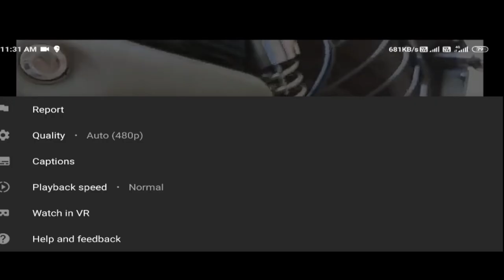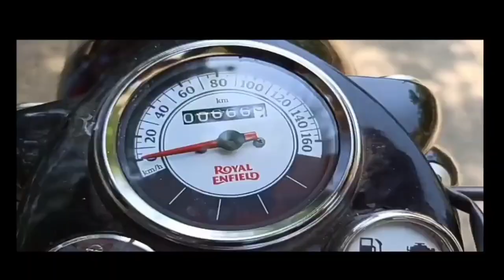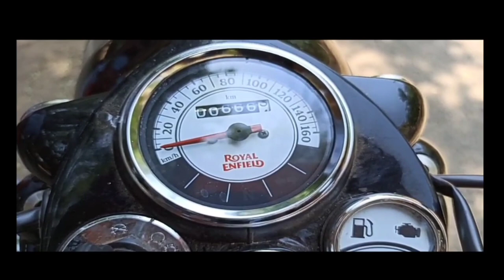Royal Enfield classic 350 bs6 overview and specs details in tamil |தமிழில்| Budget Biker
Both the Classic 350 and the Classic 500 feature the new unit construction engine in their 350cc and 500cc variants respectively. However the Classic 350 uses a carburettor for fuel delivery and the Classic 500 has EFI. The Classic 350 has an ammeter while the Classic 500 has a low fuel indicator light and engine check light instead of the ammeter. The ammeter on the Classic 350 is more of a vestigial remain as the modern Classic 350 has no practical use for it. In the older models with CB points, when the piston was in the top dead centre (CB points closed) then the ammeter would stay in the middle. This feature allowed the rider to use the decompression lever to move the piston to top dead center and kick starter with relative ease. Both of these models are more expensive and targeted at a market segment above the Royal Enfield Bullet 350 and the Bullet 500.

Both the Classic 350 and the Classic 500 come in a variety of color options, including; Stealth Black, Chrome, Battle Green, and Gunmetal Grey.

In 2017 Royal Enfield equipped Classic 500 models with Euro 4 compliance which included ABS brakes for front and rear and better emission control system.

In 2018 Royal Enfield released Classic 350 models with ABS in some markets.

Royal Enfield Classic 350 specification:

Engine

Type single cylinder, 4 stroke, twinspark, aircooled
Displacement 346cc
Ignition system transistorised coil ignition
Clutch wet, multi-plate
Gearbox 5 speed constant mesh
Engine oil 15 W 50 API, SL grade & above, JASO MA 2
Fuel supply electronic fuel injection.
Air cleaner paper element
Engine start electric/kick
Chassis & suspension

Type single downtube, using engine as stressed member
Front suspension telescopic, 35mm forks, 130mm travel
Rear suspension twin gas charged shock absorbers with 5-step adjustable preload, 80mm travel
Dimensions

Width 790 mm (without mirrors)
Height 1090 mm (without mirrors)
Seat height
Kerb weight 192 kg (with 90% Fuel & Oil)
Fuel capacity 13.5 L
Brakes & tyres

Tyres Fr. 90/90 - 19
Tyres Rr. 110/90 - 18
Brakes front 280mm disc, 2-piston caliper
Brakes rear disc, 1-piston caliper
Dual Channel ABS.
Electricals

Electrical system 12 volt - DC
Battery 12 volt, 8 Ah
Head lamp 12V, H4-60/55W (halogen)
Tail lamp 12V, P21/5W
Turn signal lamp 12V, R10W X 4nos